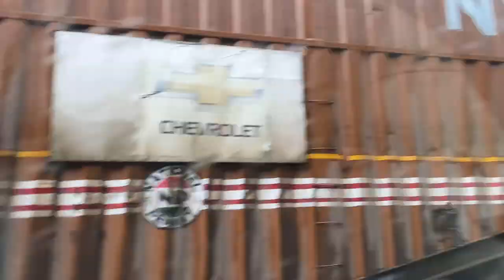Khandala Ghat - Pune Mumbai Expressway (Western Ghats)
Khandala is a hill station in the Western Ghats in the state of Maharashtra, India, about 3 kilometres (1.9 mi) from Lonavala, 12 kilometres from Khopoli and 33.4 kilometres (20.8 mi) from Karjat.

Khandala is located at one (top) end the Bhor Ghat, a major ghat (meaning valley in Marathi) on the road link between the Deccan Plateau and the Konkan plain. The ghat carries an extensive amount[clarification needed] of road and rail traffic. The Mumbai-Pune Expressway, the main link between the major cities of Mumbai and Pune, passes through Khandala.